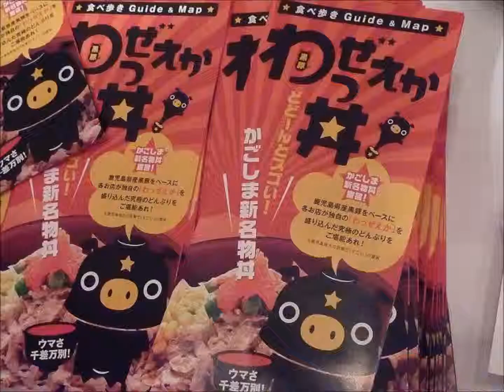鹿児島の夕べ ２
2011年1月20日　東京プリンスホテルにて　鹿児島の夕べ